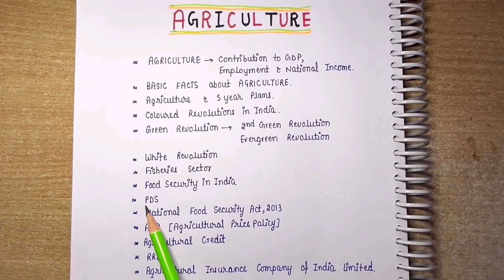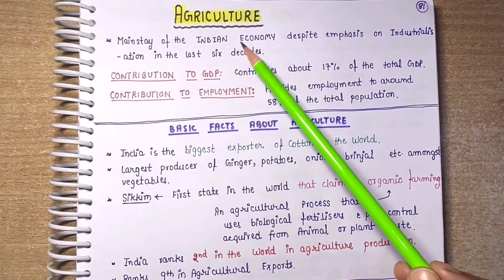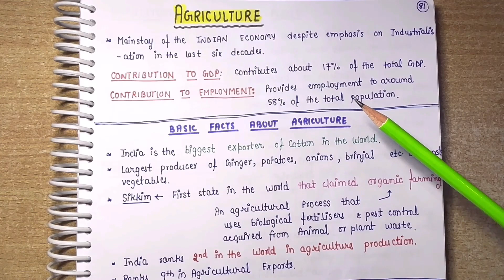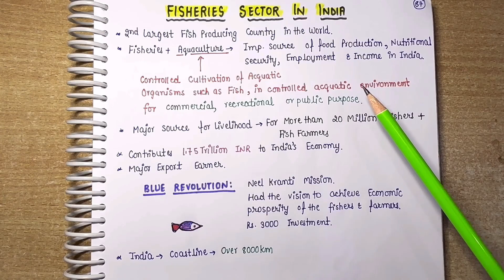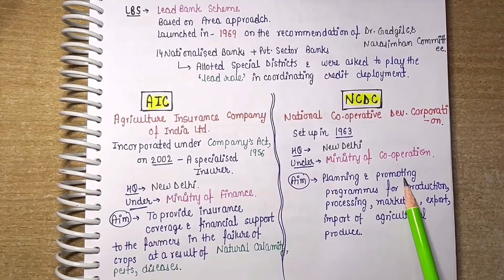Agriculture—Complete in 1 video || Economics || Handwritten notes || An Aspirant !